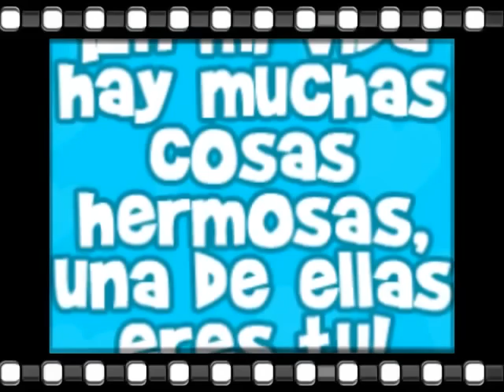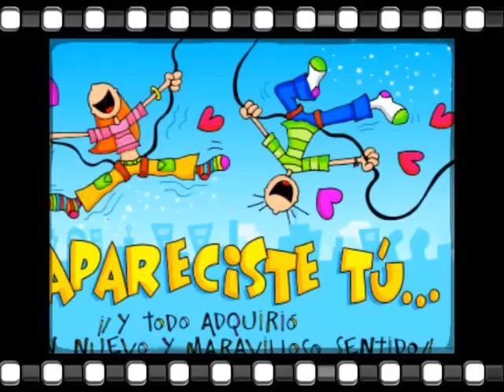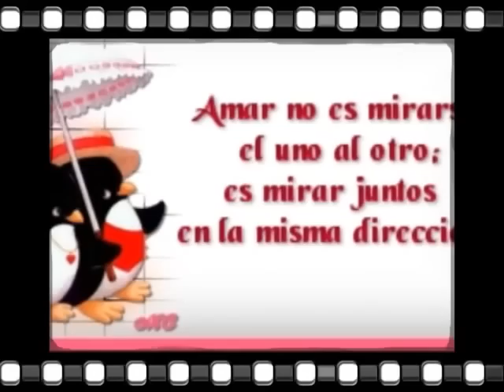Ednita Nazario (NO ME DIGAS ADIOS)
DESPUES DE AMARNOS, UNA Y OTRA VEZ, ALGO SE QUEBRO
Y SE DETUVO EL TIEMPO, NOCHE TRAS NOCHE, LLENAS DE PASION,
HORAS DE ILUSION, DE VECES UN DERROCHE, Y HOY ME DICES QUE TE VAS
QUE ESTO YA LLEGO AL FINAL, TE PIDO!, NO, NO ME DIGAS ADIOS, NO ME DIGAS ADIOS, NO ME DIGAS ADIOS NO ME DIGAS ADIOS. NO ME DIGAS ADIOS, AHORA NO, PORQUE SE PARTE MI CORAZON.
TANTOS RECUERDOS, DONDE REFUGIARNOS LA FELICIDAD, ESTARE SIEMPRE A TU LADO, NO TE TIENES QUE MARCHAR.
DAME UNA OPORTUNIDAD, TE PIDO NO, NO ME DIGAS ADIOS, NO ME DIGAS ADIOS, NO ME DIGAS ADIOS, NO ME DIGAS ADIOS, NO ME DIGAS ADIOS, AHORA NO, PORQUE SE PARTE MI CORAZON.
NO TE DAS CUENTA QUE ESTO NO ACABO, QUEDA MUCHO, MUCHO AMOR
NO PUEDO PERMITIR, ESTE DOLOR, NO TE DEJARE IR, NO ME IMPORTA INSISTIR.
NO ME DIGAS ADIOS, NO ME DIGAS ADIOS, NO ME DIGAS ADIOS, NO ME DIGAS ADIOS, NO ME DIGA ADIOS, AHORA NO, PORQUE SE PARTE MI CORAZON.
NO ME DIGAS ADIOS, UUUUUh NO ME DIGAS ADIOS, NO ME DIGAS ADIOS, NO ME DIGAS ADIOS, AHORA NO.
CAE CD. JUAREZ, CHIHUAHUA, MEXICO